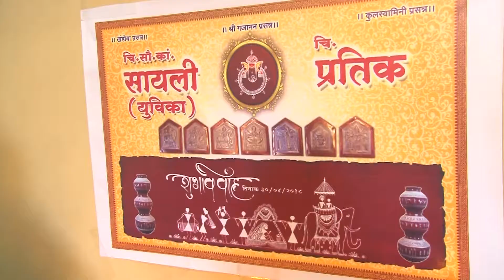sayali&pratik wedding songs